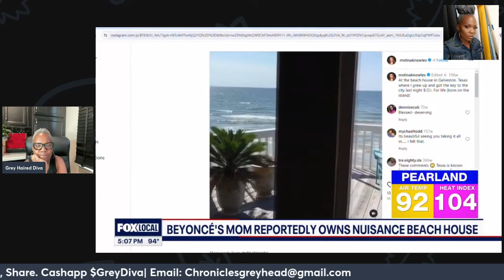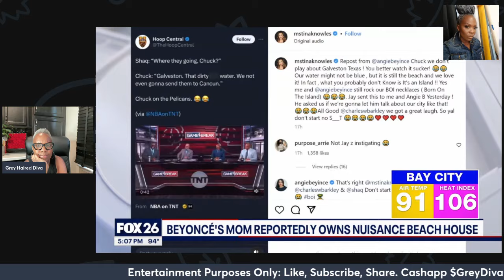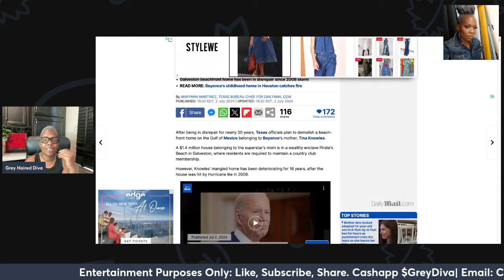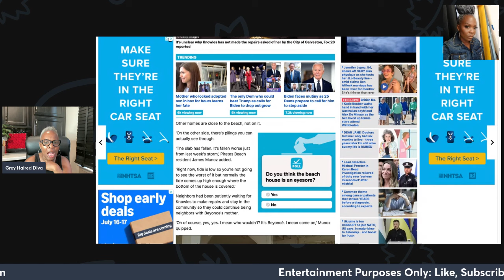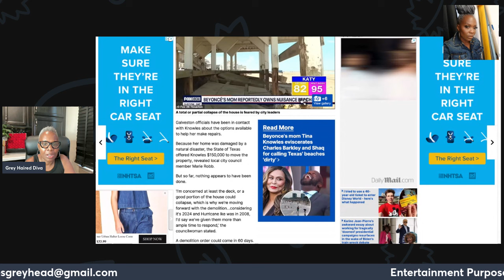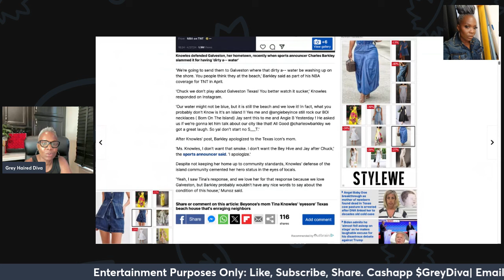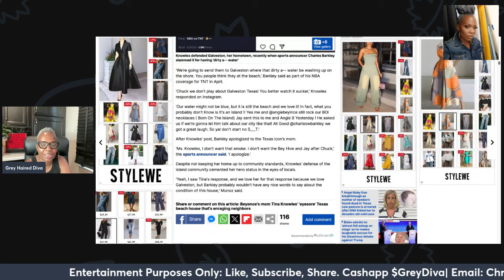Beyoncé's Mom Tina Knowles Faces Demolition Order for Beachfront Property| COME ON MRS. KNOWLES!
In this video, we dive into the unfolding drama surrounding Tina Knowles' beachfront property in Galveston, Texas. Once a stunning retreat, the home was severely damaged by storm Ike and now moves naturally into the sand on the beach. The community is concerned as the property has become a dangerous eyesore.

Local authorities initially offered Tina's mom $450k to address the issue, followed by a $150k offer to move the home. With no response from Tina Knowles, they are now pursuing an order to demolish the property. Why do celebrities sometimes feel they don't need to follow the same rules as everyone else? Join us as we explore this pressing issue and discuss why Tina Knowles needs to do right by the people in her community.